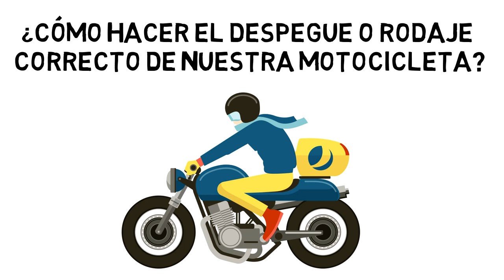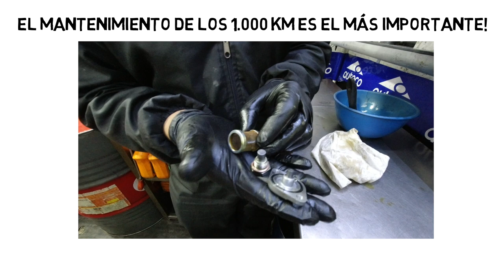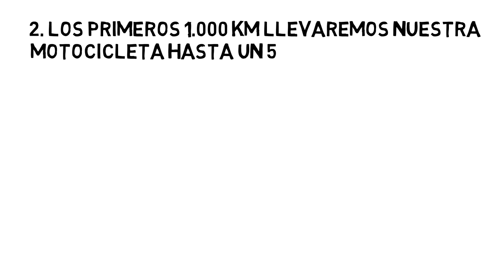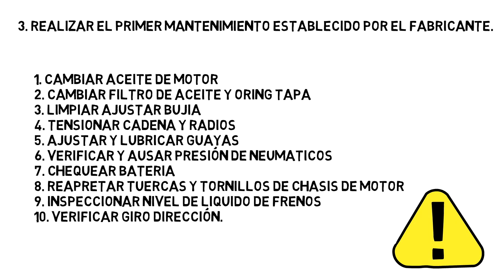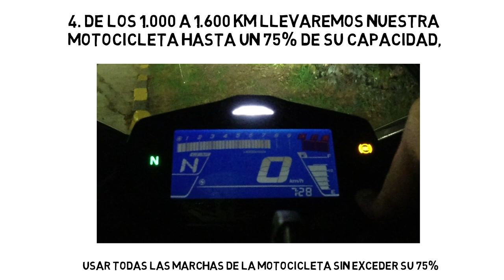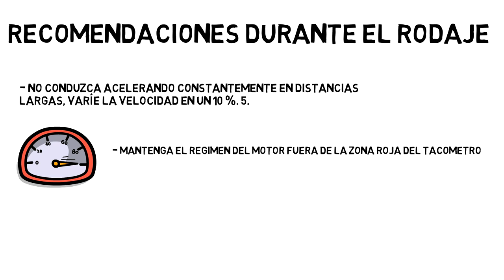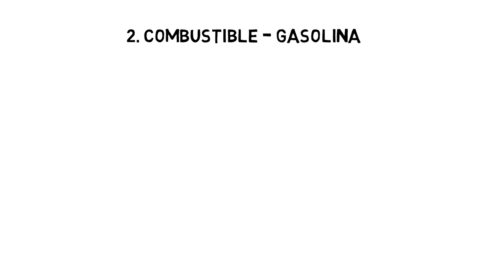¿ Cómo Hacer el Correcto Despegue de una Moto ?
Hola a todos, el día de hoy les traigo un gran video de  ¿ Cómo Hacer el Correcto Despegue de una Moto?  Si estas aprendiendo o quieres aprender este video es perfecto para ti!

Contenido
00:00 Intro Cómo hacer el correcto despegue de una moto.
00:30 Conceptos Despegue o Rodaje de una moto.
01:35 Recomendaciones para el correcto despegue.
01:51 1. Calentar nuestra motocicleta.
02:17 2. Usar la motocicleta a un 50 % de su capacidad. (Durante los 1000Km)
03:50 3. Primer mantenimiento (1.000Km)
03:55 4. Usar la motocicleta a un 75 % de su capacidad.
05:14 5. Usar la motocicleta al 100% de su capacidad.
05:23 Recomendaciones durante el rodaje.
05:54 Recomendaciones de toda moto nueva.
05:56 Neumáticos
06:15 Gasolina - Combustible
06:31 Familiarizarse con los componentes de la motocicleta.
07:10 Manual del Propietario